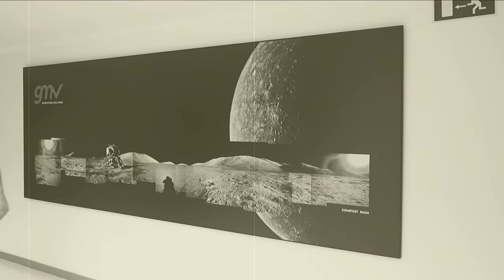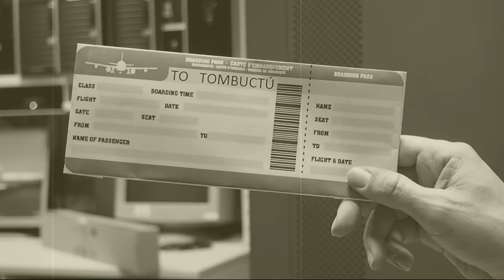The Mission - I SWF Short-Movie Competition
The short-film "The Mission", a silent-movie account of a mission, came in second place in GMV’s "First SWF Short-Movie Competition".

As part of GMV’s SWF (Software Factory) 5th anniversary celebration, all SWF personnel were invited to take part in a short-movie competition. 19 groups were formed and 19 films were delivered with an outstanding level of quality, imagination and humor!